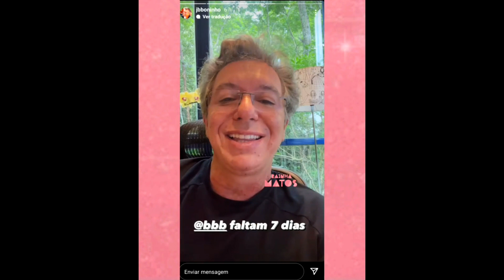BBB22 É CANCELADO APÓS TODA PRODUÇÃO SER INFECTADA com COVID-19!?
O Big Brother Brasil 2022 / 22 / BBB / BBB22 tem todos os seus participantes em uma lista oficial ? Na verdade vazaram alguns nomes após o término de A Fazenda 13 . Os famosos ! Jade Picon é o novo nome do programa !